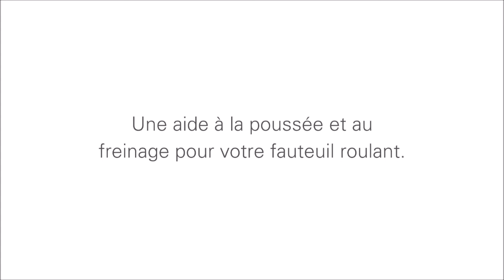Alber Viamobil Eco V14